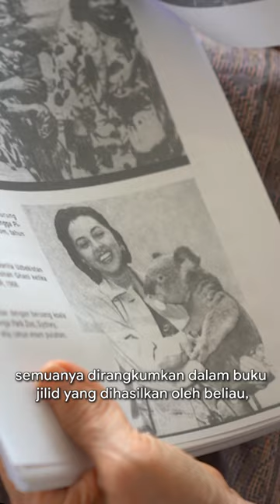Behind the Doodle: Azah Aziz (Part 4)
This Doodle honors the late Azah Aziz, one of the pioneering women journalists in Malaysia and a Malaysian cultural icon remembered for her lifelong work towards the preservation of Malay culture, textiles and traditional attire for generations to come. Given her legacy, she was named Tokoh Budayawan Melayu.